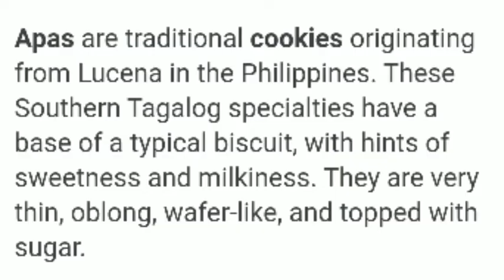PINA CRISPY NA BISCUITS RECIPE PANG NEGOSYO/BAKERY BUSINESS